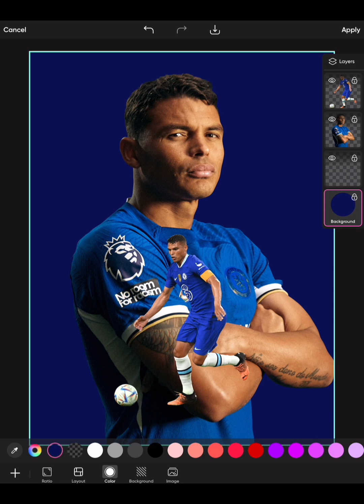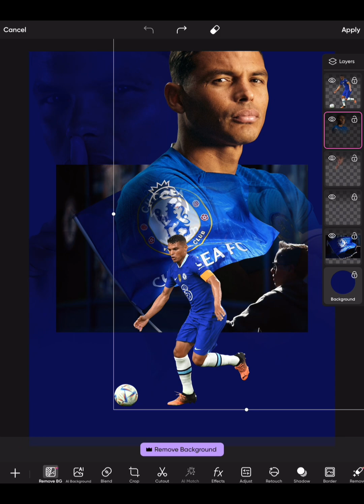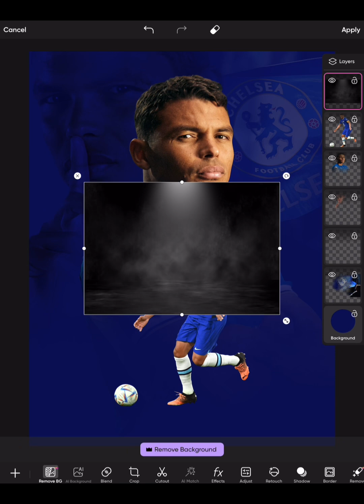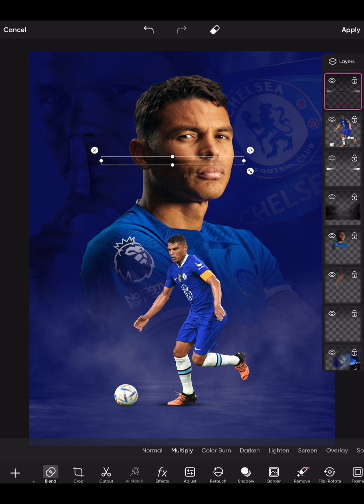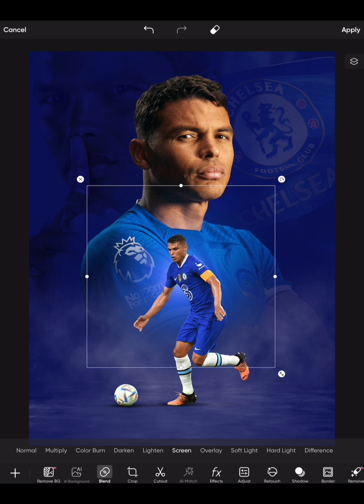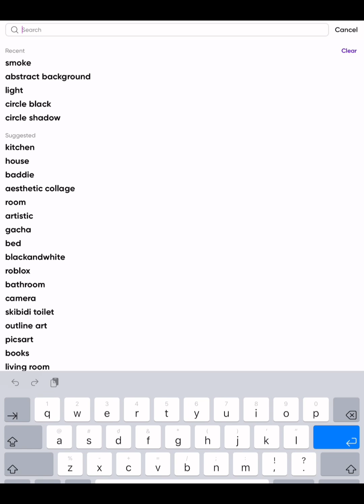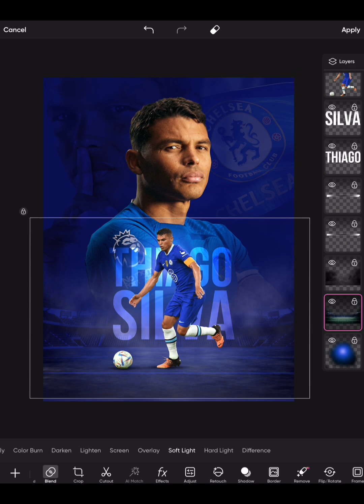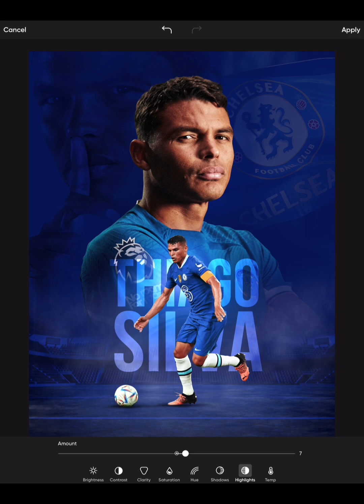Thiết kế poster bóng đá Thiago Silva trên Ipad Pro với phần mềm Picsart | Huy Poster